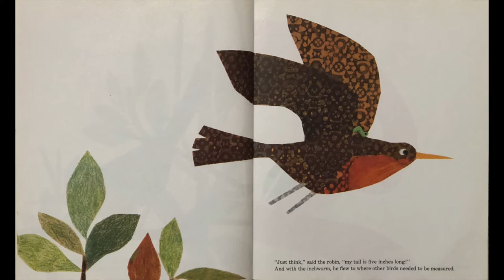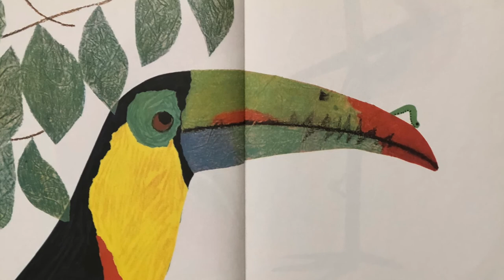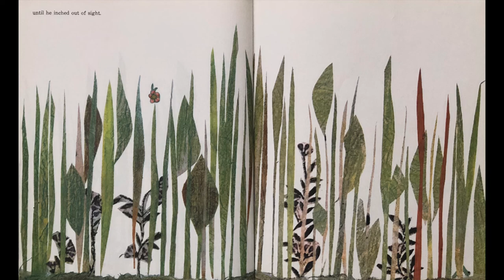Inch by Inch by Leo Lionni